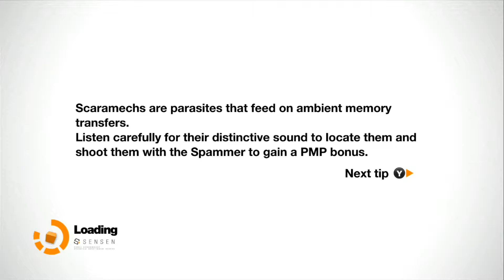Remember Me Xbox 360 Part 036